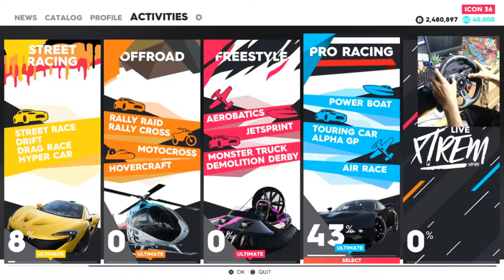CARA PALING CEPAT MENDAPAT UANG THE CREW 2 INDONESIA